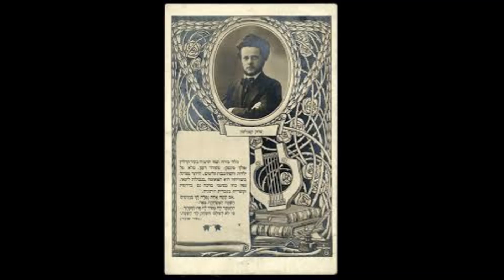הפרידה- חמש שנים- מקהלת סמינר לוינסקי מילים יצחק קצנלסון לחן יואל אנגל 1953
כיצד נולד השיר 'חמש שנים על מיכאל':-אליהו הכהן"הספריה הלאומית" בקישור.
מילים יצחק קצנלסון
  לחן יואל אנגל
חָמֵשׁ שָׁנִים עַל מִיכָאֵל
עָבְרוּ בְּרִקּוּדִים.
בָּטֵל יָשַׁב מֵעֲבוֹדָה
חָפְשִׁי מִלִּמּוּדִים.

שְׁלֹשָׁה הָיוּ לוֹ חֲבֵרִים,
שְׁלֹשָׁה חֲבֵרִים:
כֶּלֶב קָטָן, נָבָח: הָאוּ הָאוּ
חָתוּל רַךְ וְלָבָן, לָקִישׁ
וְיוֹנָה שֶׁבַּשּׁוֹבָך: הוּ...

חָמֵשׁ שָׁנִים וּבַשִּׁשִּׁית
נִכְנַס אֶל הֶחָצֵר
עָמַד בֵּין חֲבֵרִים
וְנָשָׂא מַשָּׂא קָצֵר:

הֱיוּ שָׁלוֹם רֵעִים טוֹבִים
עֵת בַּטָּלָה תַּמָּה
שָׁלוֹם נָבָח: הָאוּ הָאוּ
שָׁלוֹם לָקִישׁ: מְיָאוּ
שָׁלוֹם יוֹנָה תַּמָּה: הוּ

שָׁלוֹם! שָׁלוֹם! שָׁלוֹם!